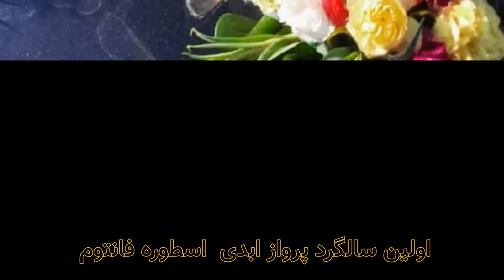بیست و پنجم بهمن سالروز پرواز ابدیت شادروان بهروز نقدی بیک. روحش شاد و قرین رحمت الهی🌷⚘⚘🌷